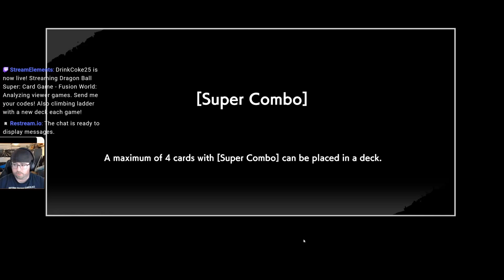FRIEZA MIRROR RORRIM AZEIRF | Dragonball Super Card Game Fusion World Gameplay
Coke sends Frieza to the shadow realm!

Watch live on Youtube and Twitch Monday - Friday 5:00-9:00pm EST.